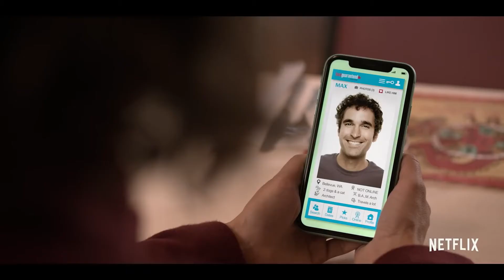✔️ Любовь гарантирована Русский трейлер (2020)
🎥 Русский трейлер фильма «Любовь гарантирована» (2020) | Netflix.

• Оригинальное название: Love, Guaranteed
• Страна: США
• Режиссер: Марк Стивен Джонсон
• Жанр: мелодрама, комедия

• В главных ролях: Рэйчел Ли Кук, Хизер Грэм, Джед Риис, Дэймон Уайанс мл., Лиза Дурупт

Адвокат Сьюзан привыкла не брать деньги за свои услуги. Но, чтобы спасти свою фирму от банкротства, она неохотно соглашается на высокооплачиваемую работу. Ей нужно помочь Нику, который судится с авторами сайта знакомств, обещавшими гарантированную любовь. Во время судебного процесса между Сьюзан и Ником завязываются отношения, которые могут всё разрушить.